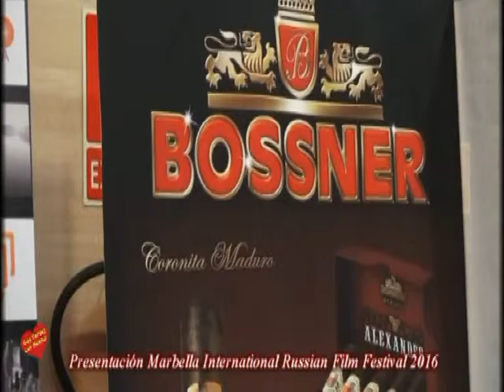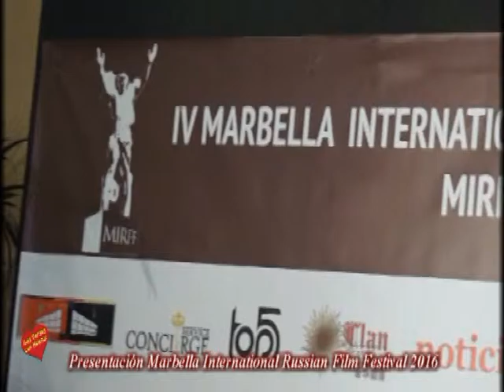Presentación Marbella International Russian Film Festival 2016 en el Palacio de Congresos de Marbell